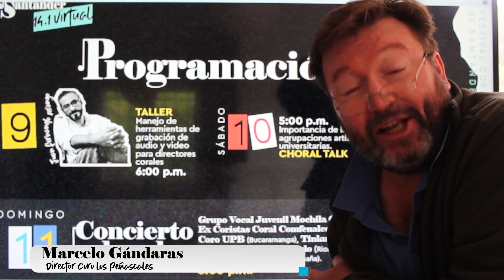Coro Los Peñascales en la edición 14.1 virtual del Festival Coral de Santander.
Marcelo Gándaras, director del Coro Los Peñascales, te invita a la gala inaugural de la edición 14.1 virtual del Festival Coral de Santander.  Domingo 11 de octubre, 5:00 de la tarde. La agrupación española interpretará distintos estilos y tendencias musicales.